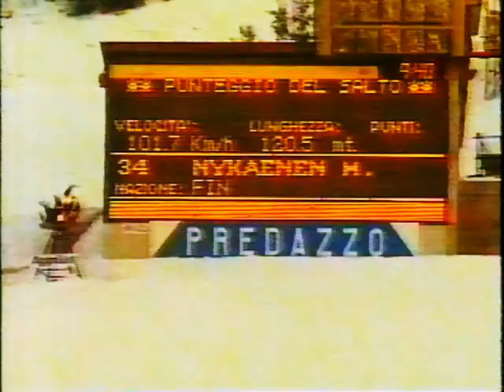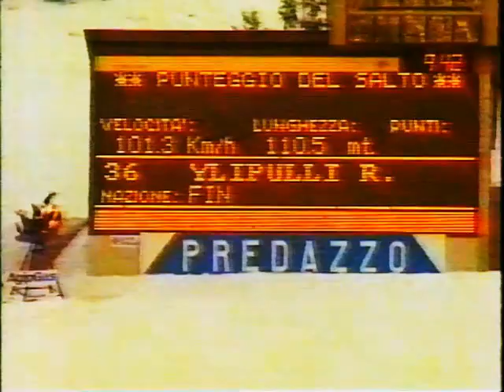1991 Val di Fiemme MM-kisat Mäkihyppyennakko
Matti Nykänen hyppäsi harjoituksissa loistavasti.